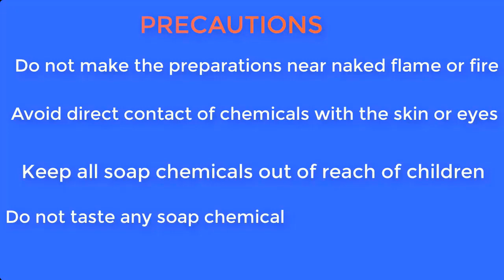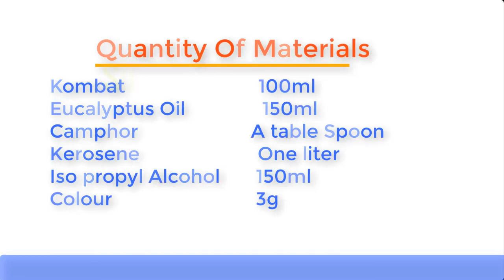How To Make Insecticide At Home(Up dated Version)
This video will show you how to make insecticide at home